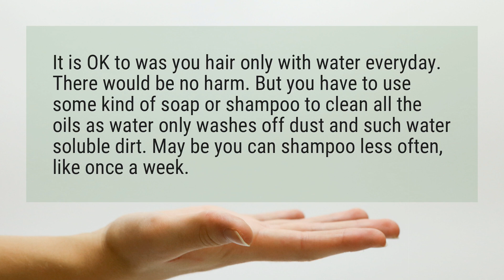Is it OK to wash your hair everyday with just water?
It is OK to was you hair only with water everyday. There would be no harm. But you have to use some kind of soap or shampoo to clean all the oils as water only washes off dust and such water soluble dirt. May be you can shampoo less often, like once a week.